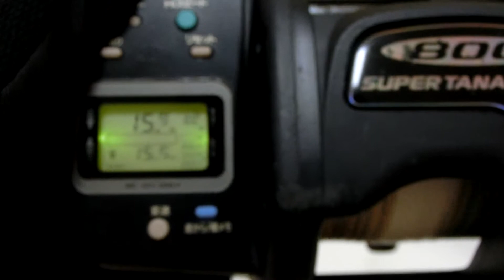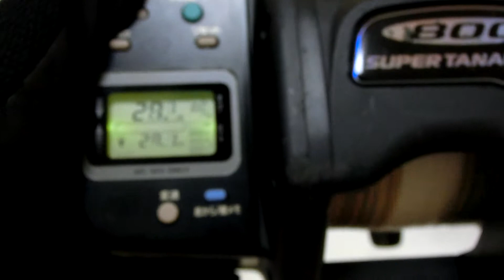Daiwa super tanacom S800 Electric reel